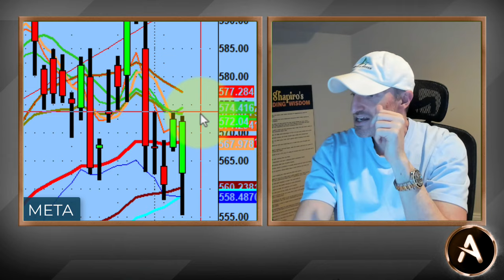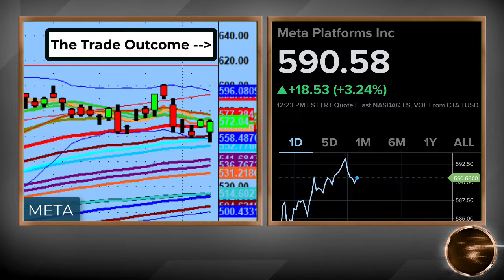Do The PS60 Pivots Work? Example: Day Before Setup - Day Of Trade Outcome $META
In the nightly video on Wednesday I discussed how $META was primed for an upside move as it did not participate in the rally.

I realized that maybe we could take advantage of mis-priced action during a geo political event.

Sure enough and straight off the opening bell, $META made it's move.

Here is an example of how you find your setups, wait for your entry and trade the pivot through the PS60 Process.

💚 COMMUNITY SUPPORT 💚